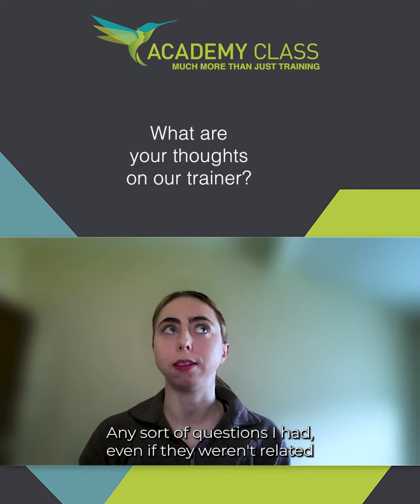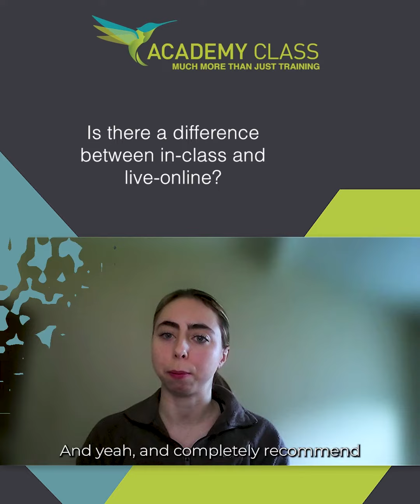Academy Class Premier Pro Course Testimonial by Gabriel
📺  WATCH 📺  Gabriel walk us through her experience training with Academy Class and her thoughts on training from home!